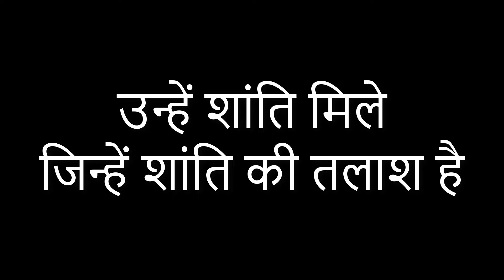Independence Day Status | Ohio USA | Life in America | Vlog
independence day independence day status ohio usa life in usa life in america vlog vlog video videography videography ideas short video short video status noise noise pollution silence अमेरिका